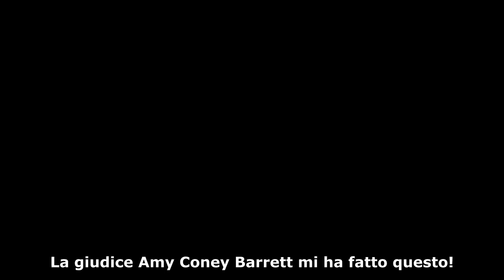Come le limitazioni all'aborto stanno cambiando le vite dei giovani americani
Nel giugno 2022 la Corte suprema degli USA ha annullato la sentenza Roe versus Wade che, sulla base del diritto alla privacy, nel 1973 vietò ai singoli stati di porre limitazioni alla legalizzazione dell’aborto a richiesta prima del sesto mese. Nell’ottobre del 2021, grazie a stratagemmi legali su cui sorvoliamo, il Texas aveva proibito gli aborti indotti dopo la sesta settimana ovvero quando l’ecografia può far ascoltare il battito fetale. Dopo quasi un anno il caso più drammatico che la stampa è riuscita a trovare è stato quello di una diciotenne un po’ stanca perché sta crescendo due gemelli, insieme al fidanzato che lavora per mantenerli. Sono così disperati che cercano di convincere la gente che le leggi che limitano l’aborto indotto puniscono le donne che ne hanno uno spontaneo, mettendo così a rischio la vita di donne incinte che temendo di essere arrestate non si recano in ospedale per sottoporsi a controlli e al necessario raschiamento. Non è peggiorata la mortalità materna, non sono aumentati i suicidi né gli atti autolesionistici delle donne incinte né le depressioni post-partum né la violenza contro le donne. Mancano ancora i dati ufficiali sul numero di nuovi nati. A marzo 2023 la Society of Family Planning (un’associazione pro-choice) ha chiesto a tutte le cliniche abortive americane il numero di aborti eseguiti dopo la sentenza e nel corrispettivo mese dell’anno precedente e ha sottratto tutti quelli degli stati in cui sono state introdotte limitazioni alla legalizzazione dell’aborto a quelli degli stati senza nuove limitazioni e ha ottenuto il meraviglioso numero di 24.000 bambini in più. I pro-choice stanno letteralmente impazzendo, dimostrando di non essere pro scelta ma pro morte.
Video originale girato da Live action, la più famosa organizzazione pro-life al mondo, fondata a Los Angeles da Lila Rose
AVVISO: link funzionanti nei commenti. Per la spiegazione del disservizio consultate la sezione community del nostro canale